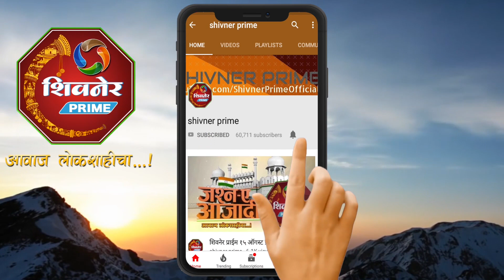नंदनवनच्या ६व्या वर्धापनदिनानिमित्त समूहनृत्य स्पर्धेचा बक्षिस वितरण समारंभ संपन्न